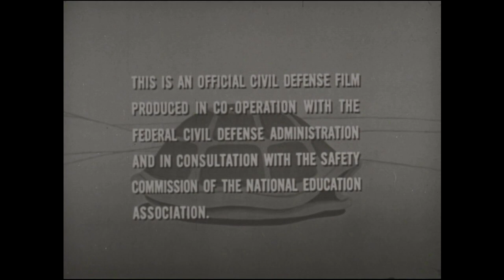The Gospel Of Saint Patricia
Available on the Internet Archive@The Prophet Obblonge.